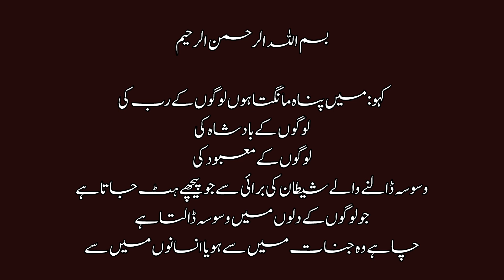سورہ الناس اردو ترجمہ| القرآن مجید اردو ترجمہ Surah Al-Naas Only Urdu Translation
سورہ الناس مکیہ
اردو ترجمہ
سورہ الناس اردو ترجمہ

Salma ji salam
Islam
Deen
Islam for all
Namaz
Quran
Al-Quran
Surah
Surah Al-Naas